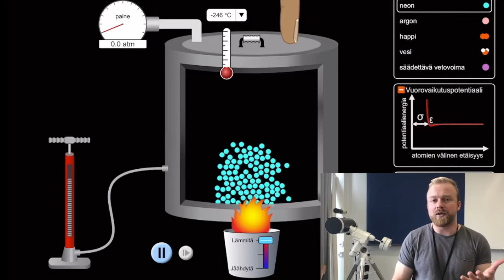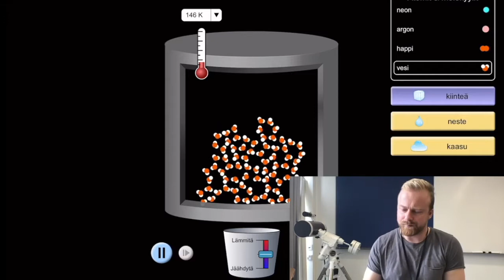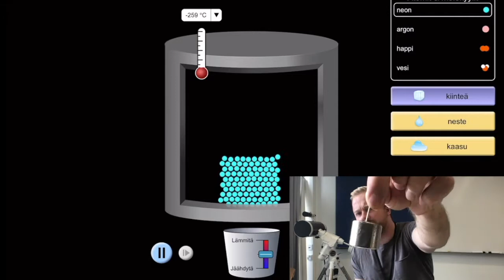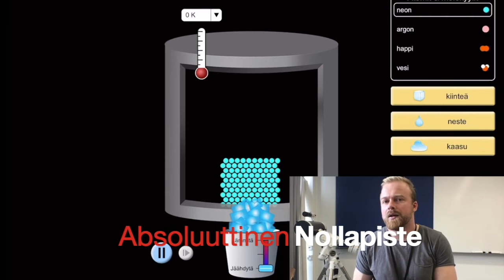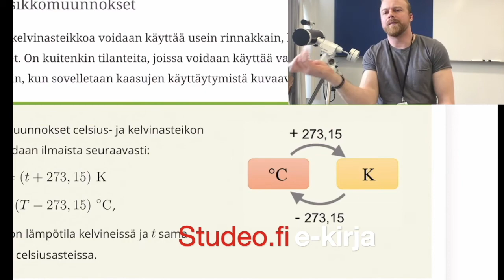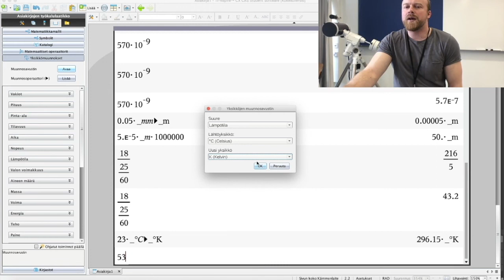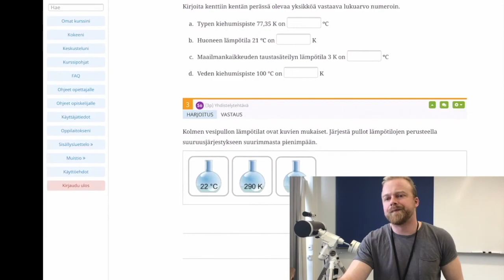🔴 Fysiikka 2 FY02 osa 5. Tilanmuuttujat ja lämpötila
Sivut päivittyvät hiljalleen. Tarkoituksena on lisätä ja editoida videoita, lisätä muistiinpanot, mallivastauksia ja testejä.
Käy tutustumassa!

Koronan haasteista alkanut projekti, jossa yritän toteuttaa etäopetusta mahdollisimman visuaalisesti ja helposti lähestyttävästi.

Videoissa kannattaa avata videon DESCRIPTION, koska olen lisännyt sisältökuvauksia aikaleimoilla. Tästä saattaa olla apua juuri sinulle.
Tervetuloa opiskelemaan!

Kaikki kevään 2020 puoliasialliset lockdown -tunnit löytyvät soittolistoina. Kurssit FY02 ja FY05 sisältävät kaikki tunnit alusta loppuun.

Oppikirjana on e-kirja studeo.fi

Instagram 👉 @j.kuutio @vaskivuoriluma

Palaute + lisää nörtteilyä IG @j,kuutio